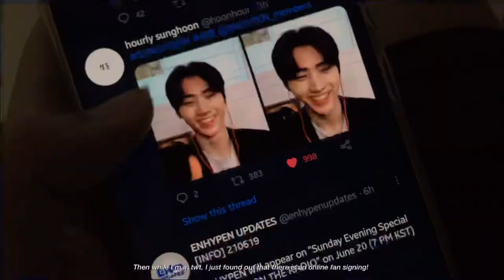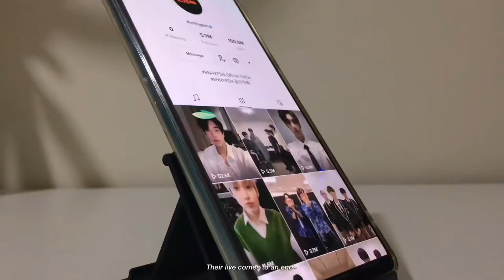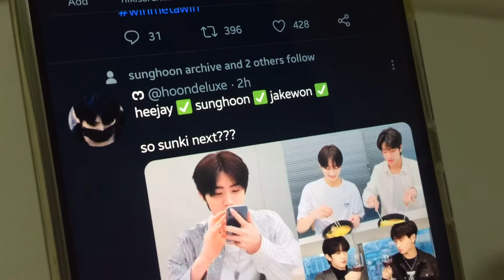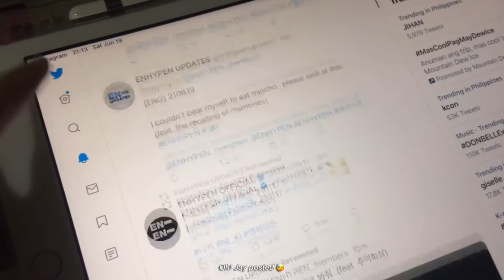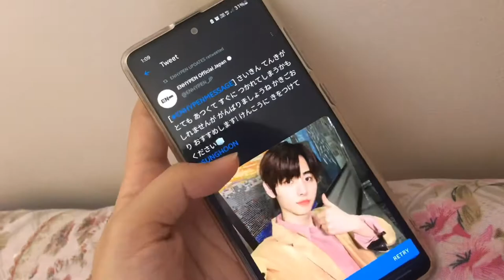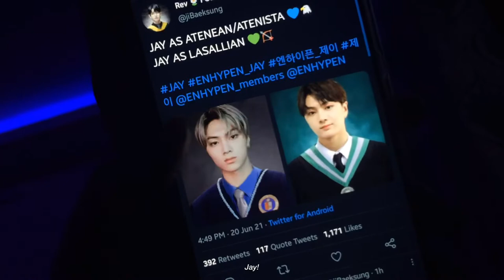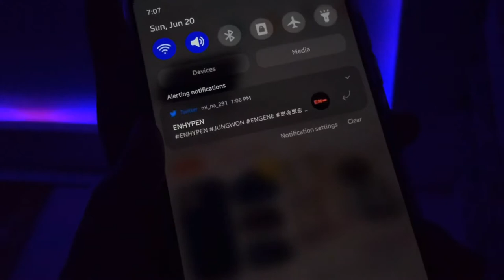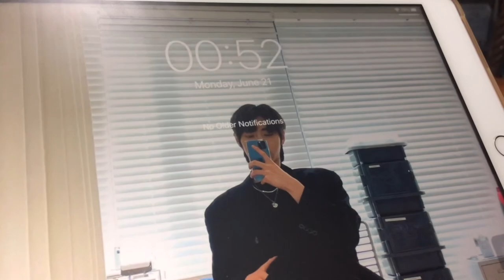Engene vlog ♡ | Weekend vlog | I ordered Enhypen's album! | JakeWon Live 🐱🐶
Hello there! I hope you enjoy today’s vlog. Or even if you aren't, interact with me through instagram😽 Keep safe and stay healthy!💗

📽Camera: iphone 5s
🎞Video editor: vllo